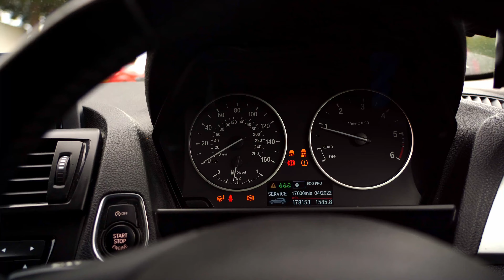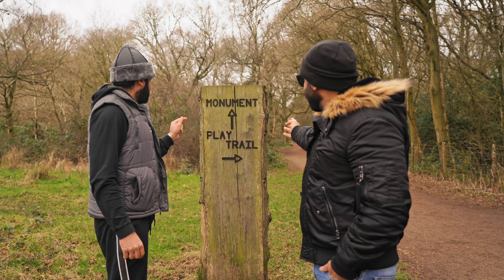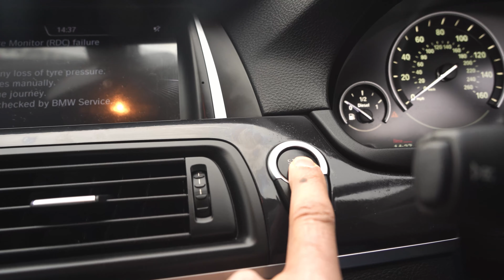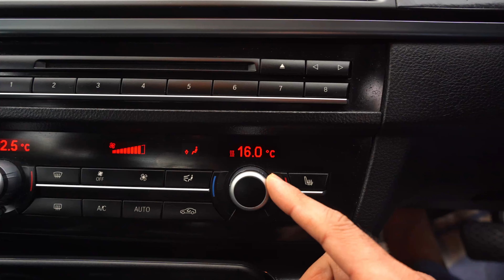BMW 5 Series - The Ultimate Sports Sedan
Production : Asad Jahangir

r